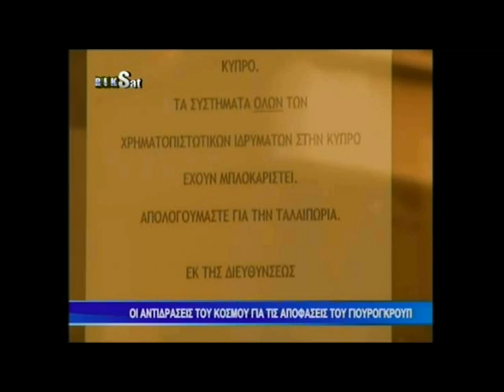Real.gr ΑΝΤΙΔΡΑΣΕΙΣ ΠΟΛΙΤΩΝ